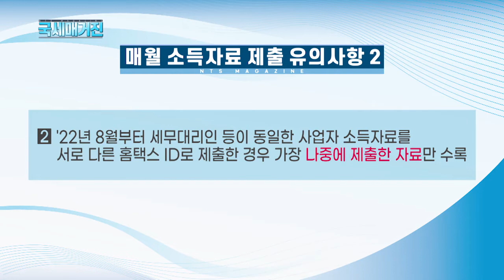(국세매거진) 소규모사업자의 가산세 유예기간 올해 6월 지급분까지로 종료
매달 제출해야 하는 일용근로소득 지급명세서와
사업소득 간이지급명세서에 대한
소규모사업자의 가산세 유예기간이
올해 6월 지급분까지로 종료됐습니다.

따라서 7월 지급분부터는 소규모사업자도
일용근로소득 지급명세서와
사업소득에 대한 간이지급명세서를
제출하지 않을 경우 가산세가 부과됩니다.